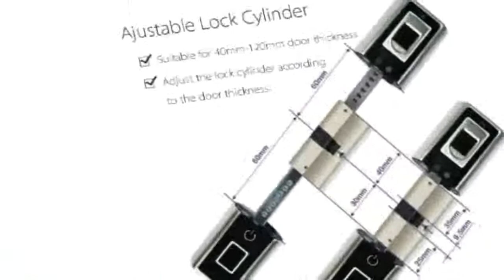Affortable Smart Lock Electronic Cylinder Outdoor Waterproof Keyless Biometric Fingerprint Scanner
Product On Aliexpress

Guide Width or Diameter:16mmModel Number:SBR16Diameter:16mmPlace of Origin:Chinais_customized:Yesmodel:SBR16model2:SFU160